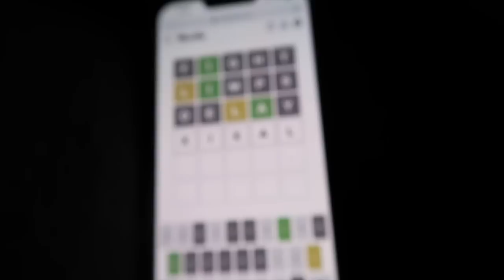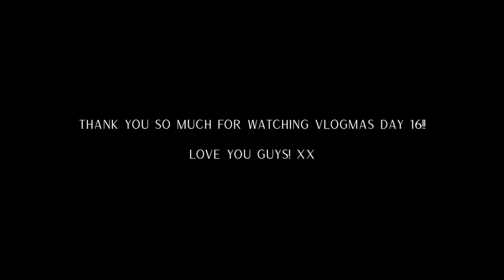Vlogmas Day 16: Bank Day!!!, Snow Day at Home, & Cooking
LINKS:
The Manifest Planner: themanifestplanner.com *physical & digital*
Bloom Powder